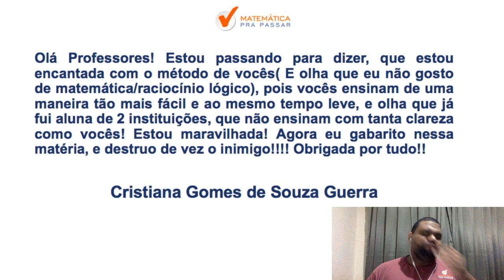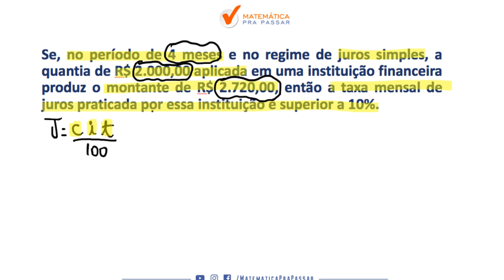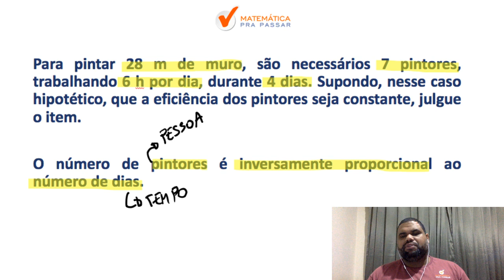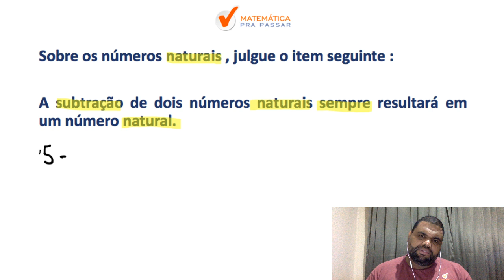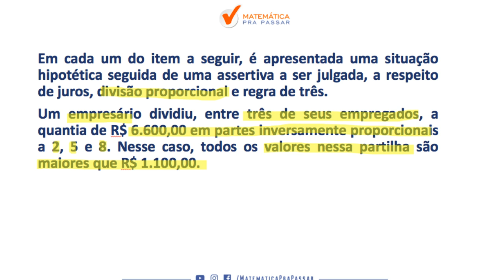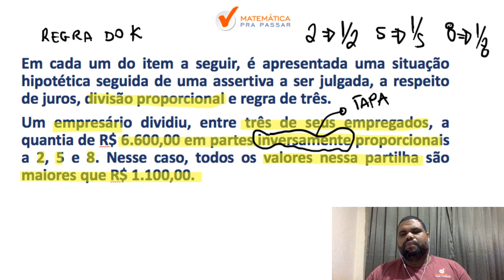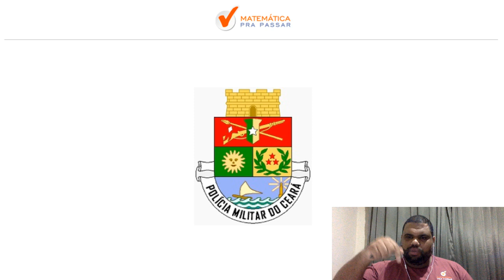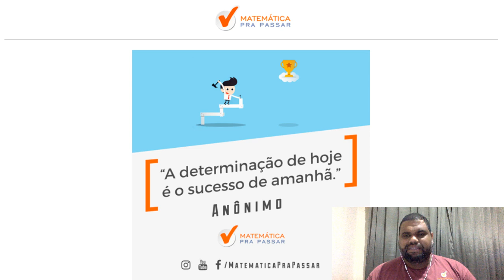APRENDA MATEMATICA PARA PM CE EM POUCOS MINUTOS [CONCURSO PM CE 2019]